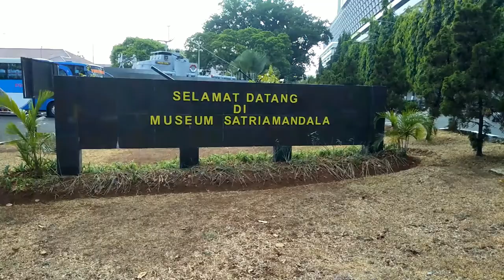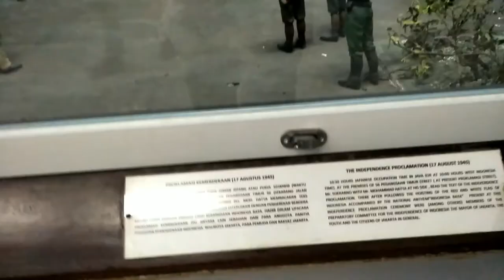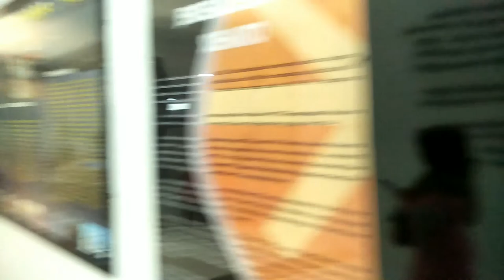Indria Jalan Jalan Ke Museum Satria Mandala